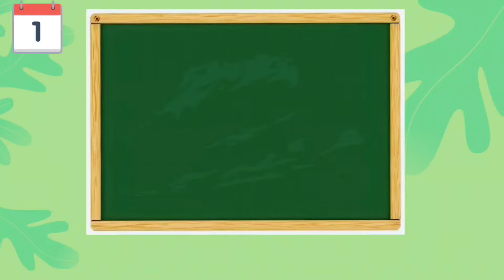Independence Day 2024 | 15 august micky mouse drawing ​⁠@TaposhiartsAcademy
Taposhiarts academy,

Independence Day 2024 | 15 august micky mouse drawing ​⁠